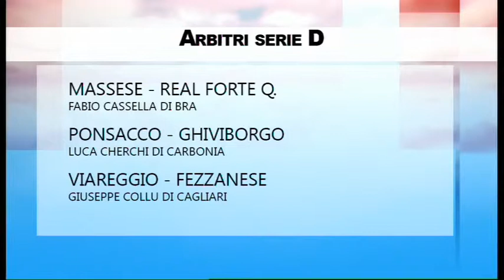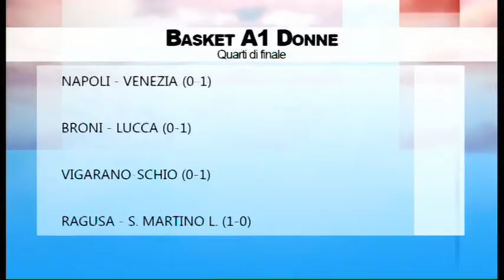Tg Sport 07/04/2017